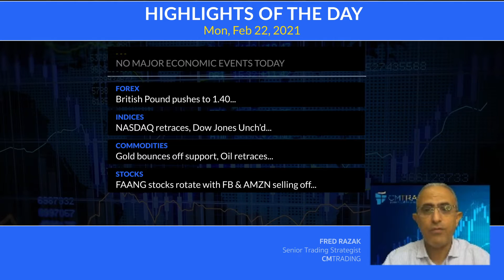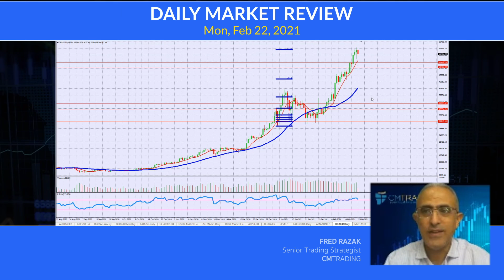CM Trading Daily Forex Market Review February 22 2021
In today's Daily Review, Fred Razak – Chief Trading Strategist at CM Trading discusses a technical analysis of the British Pound (GBP/USD), Euro (EUR/USD), GOLD, BITCOIN, the DOW JONES, the NASDAQ, and U.S. stocks are discussed in the presentation.

Market Reviews

Helpful links

CM Trading Daily Forex Market Review December 01 2020